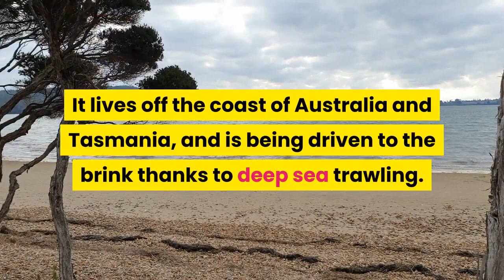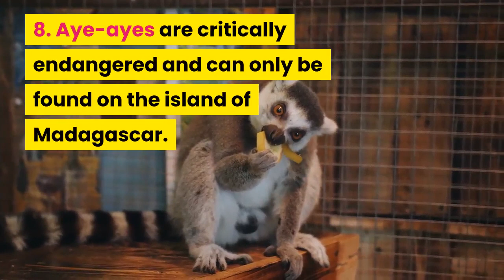Top 10 ugliest animals on the planet